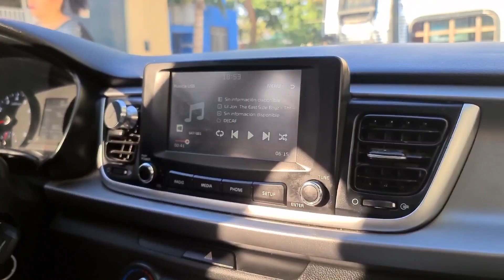Prueba de sonido de 2 12s crack y carbon audio suena muy bien | beto vlogs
Mi instagram
Beto_sanchez681